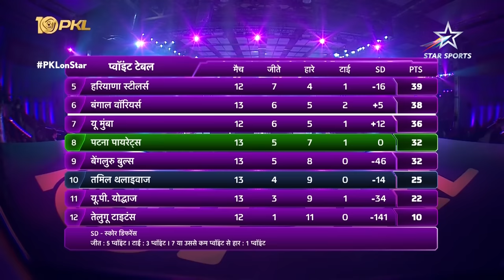Ajinkya Pawar's Super 10 Helps Thalaivas Win Against Patna Pirates | PKL 10 Highlights Match #75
Sheer dominance by TamilThalaivas as AjinkyaPawar's Super 10 and Abishek's tackles gives them a much-needed win against PatnaPirates 💪🏽

Watch nail-biting action in PKLOnStarSports, every Fri-Wed 7:30 PM onwards on Star Sports Network